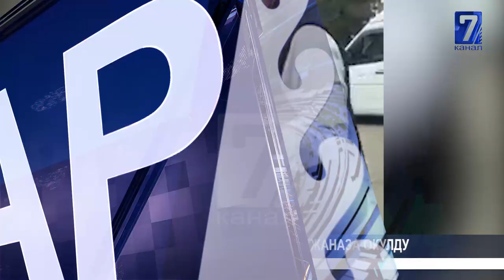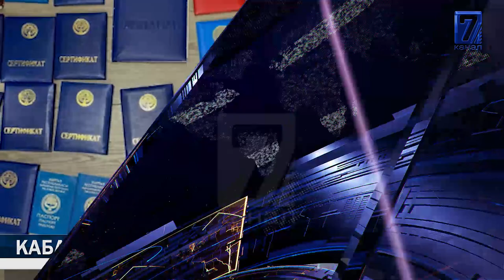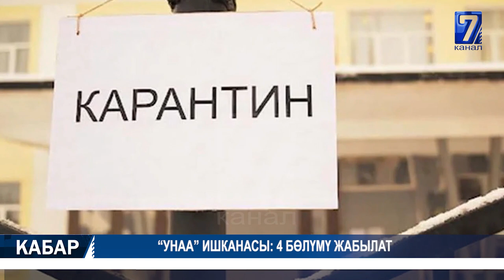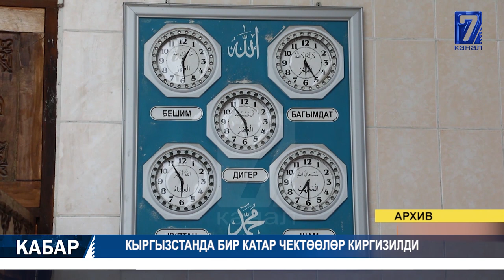МЕДАЙЫМДАРДЫ ЖАРДАМГА ЧАКЫРУУДА 11.07.2020 ТҮШКҮ КАБАР 15:00